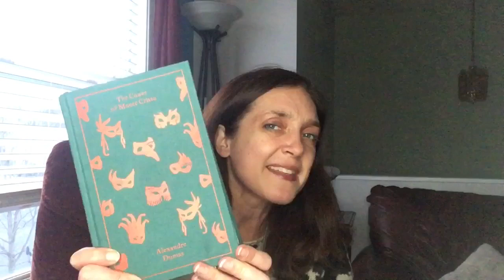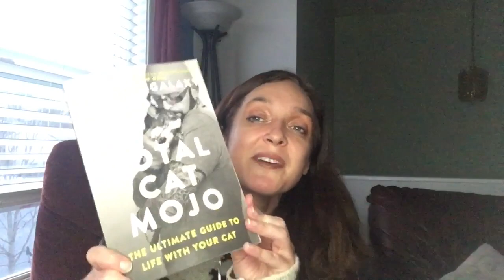Book Reviews January 2019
I love to share my stories of life and things I love to watch others which includes books! I am not a book expert but enjoy reading and appreciate others recommendations and input as well. Books are wonderful journeys!